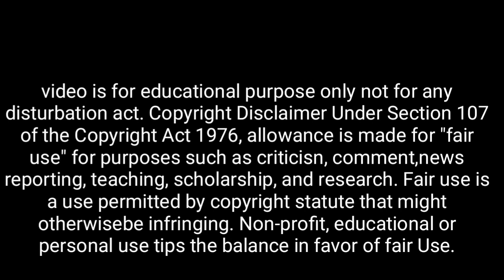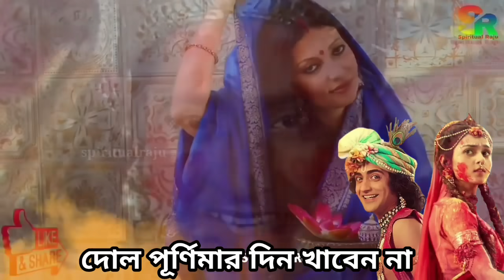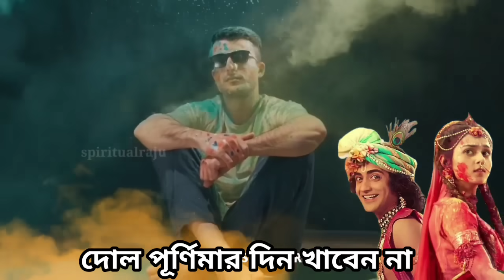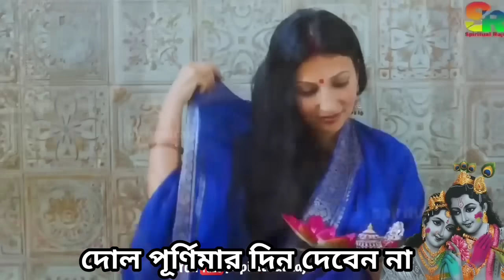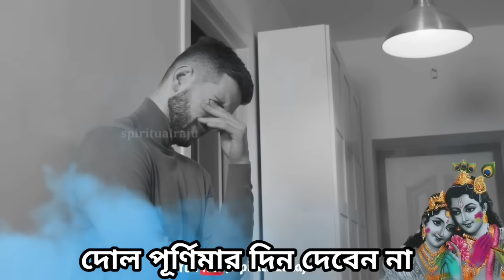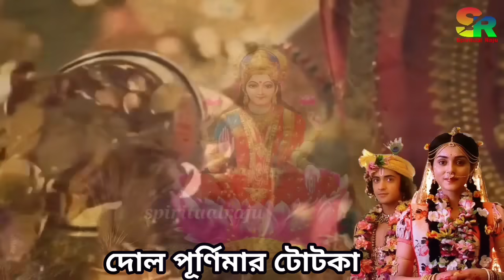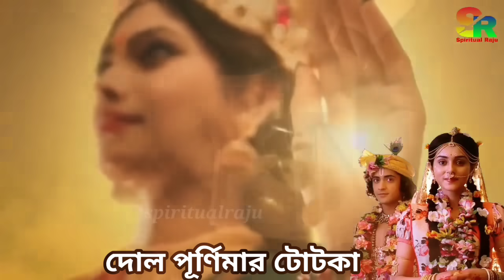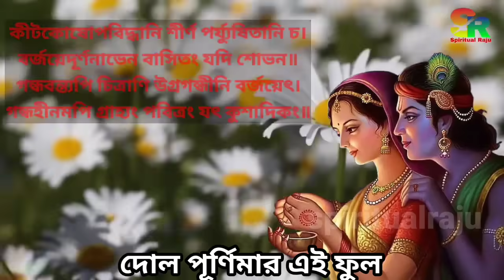কাল দোল পূর্ণিমার দিন এই ১টি ফুল গৃহে আনলে | শ্রীকৃষ্ণ বলেন নতুন বছরে অর্থ সৌভাগ্যে ভরে যাবে